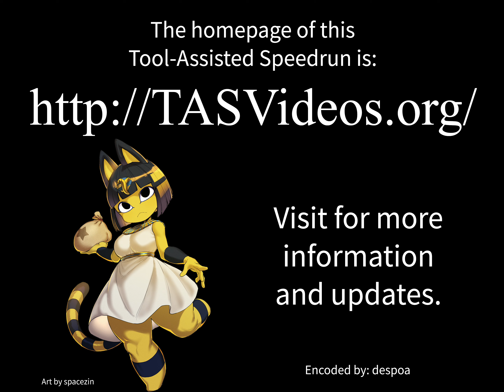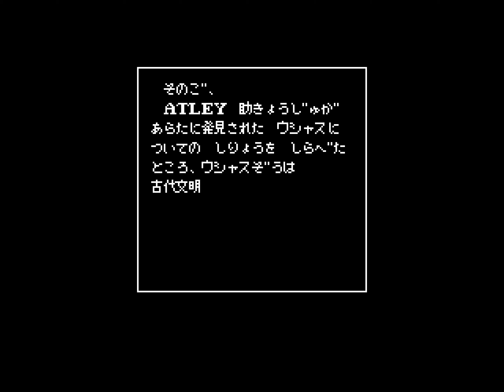[TAS] MSX The Treasure of Uşas by zggzdydp in 37:11.44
The Treasure of Uşas is an adventure and platforming game where the character's attacks depends on his mood, which is changed by touching one of four special emotion icons found in various places within the game.

The player uses these emotions and each of the characters' powers to find the four pieces of Uşas' jewels as fast as possible.

To play the OMR file, you have to have the Panasonic FS-A1WSX bios installed.